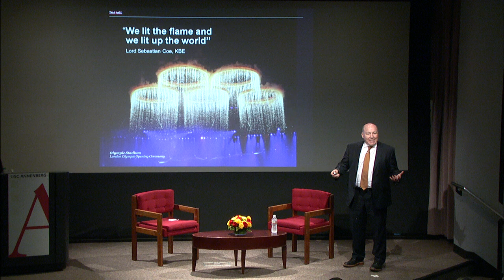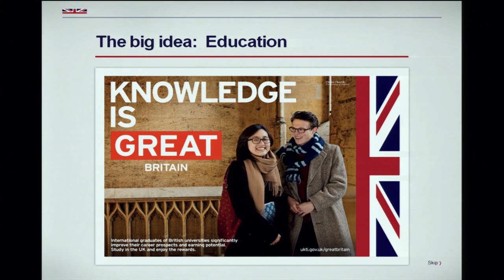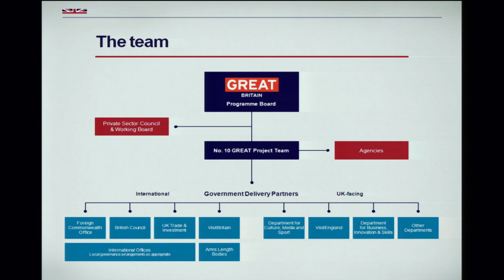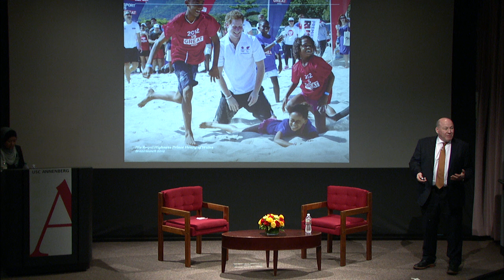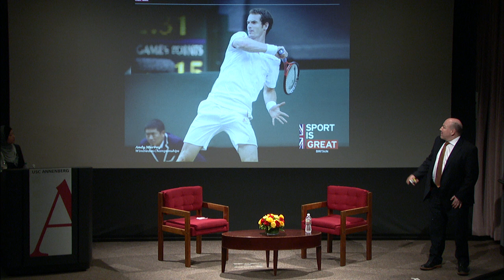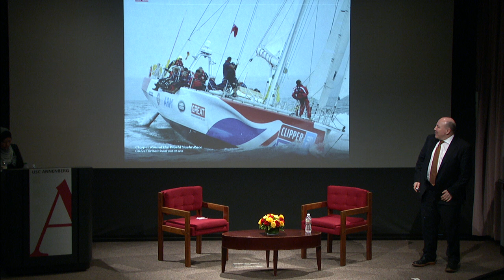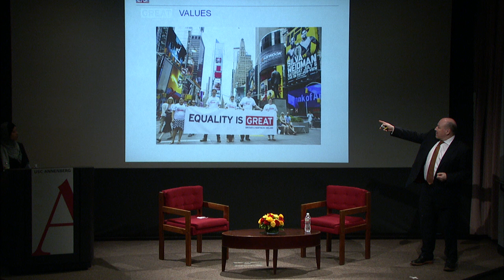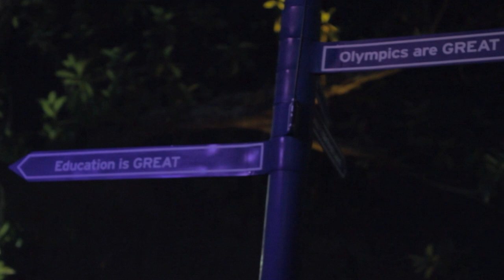Voices from CPD's Conference on Cultural Diplomacy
Andrew Pike, OBE, Deputy Director, GREAT Campaign in the UK Prime Minister's Office talks about this highly successful campaign directed to foreign audiences in emerging markets.